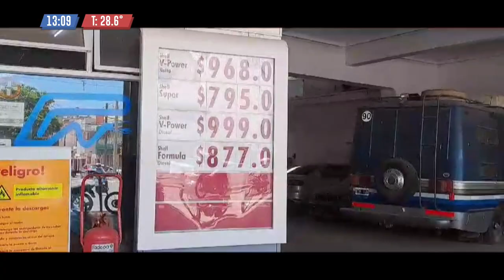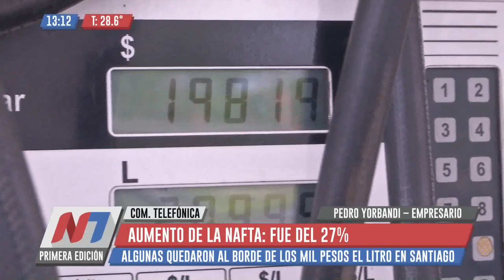"Con estos aumentos ya no sería un problema el abastecimiento de combustible"